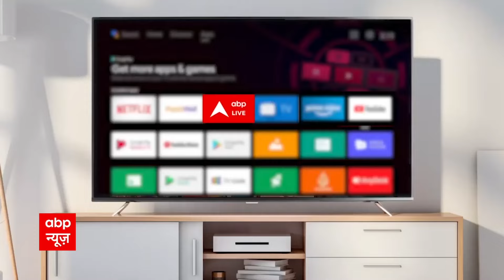Navratra 2022: PM Modi ने रखे नवरात्रि के पूरे उपवास, सिर्फ पानी पीकर कर रहे हैं अराधना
देश के प्रधानमंत्री नरेंद्र मोदी ने बिना फलहार के मातारानी के पूरे 9 व्रत रखे हैं... पीएम मोदी पिछले 6 दिनों से सिर्फ पानी पीकर माता रानी की उपासना कर रहे हैं...